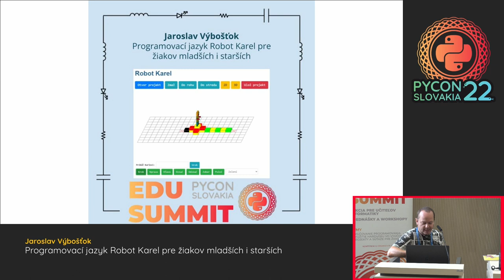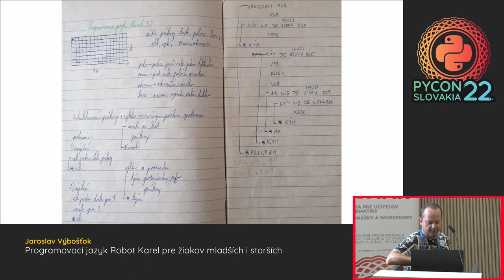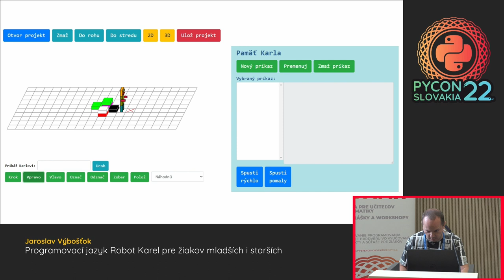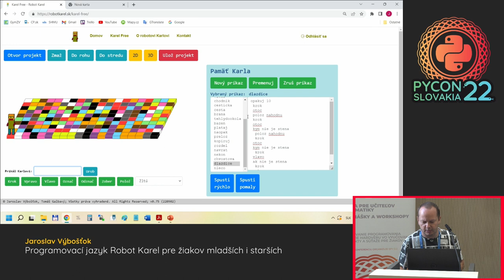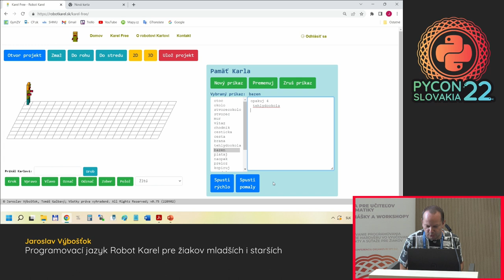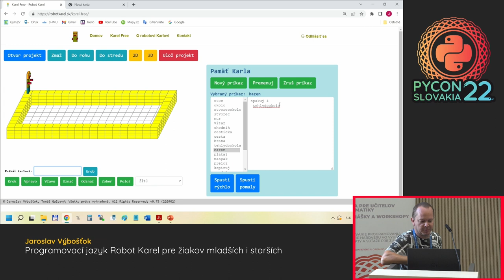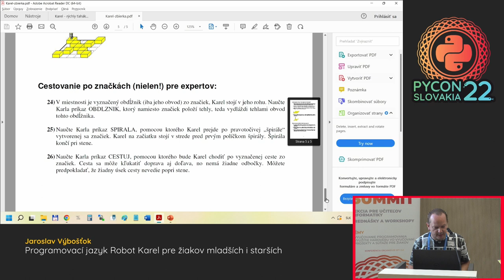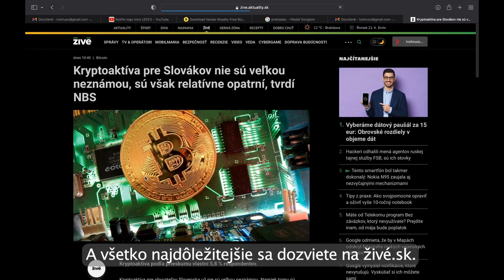Programovací jazyk Robot Karel pre žiakov mladších i starších - Jaroslav Výbošťok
V mojom príspevku predstavím nové online prostredie a metodiku pre výučbu algoritmizácie prioritne pre druhý stupeň základných škôl. Využiteľné je ale aj na strednej škole. Prostredie a metodiku som vyvinul na základe mojich skúseností s vyučovaním na ZŠ a osemročnom gymnáziu. Založené je na známom koncepte programovania robota Karla, ktorý vykonáva aktivity v štvorcovej sieti. Spomeniem tiež praktické skúsenosti z výučby a reakcie žiakov pri programovaní Karla, ktoré mi pomohli pri ďalšom vývoji. Uvediem aj čo má táto prednáška spoločné s Pythonom a ako ma jazyk Python pri tvorbe inšpiroval.